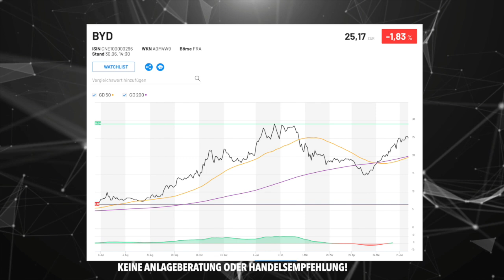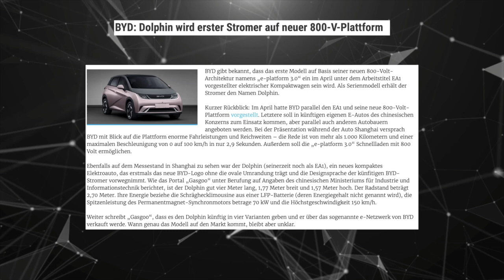BYD Aktie NEWS! BYD mit neuem Modell Dolphin!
Die BYD Aktie ist wieder gut drauf und konnte die letzten Tage und Wochen wieder an Fahrt aufnehmen!
Wie geht es mit BYD weiter und was gibt es neues bei der China Aktie?
Die BYD Aktie hat auf jeden Fall eine menge Potential für die Zukunft!